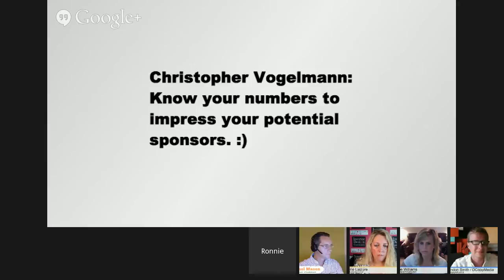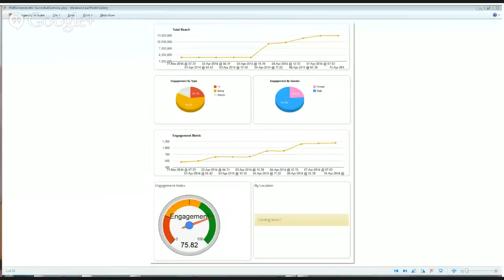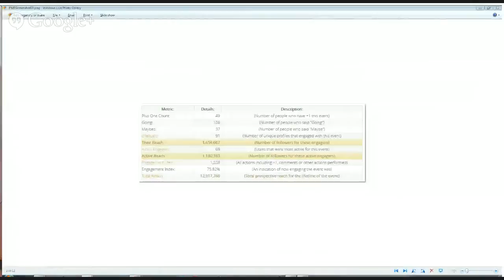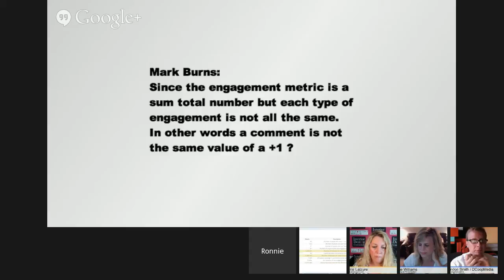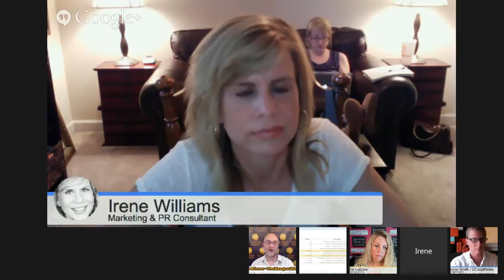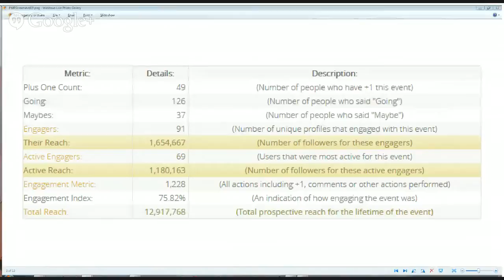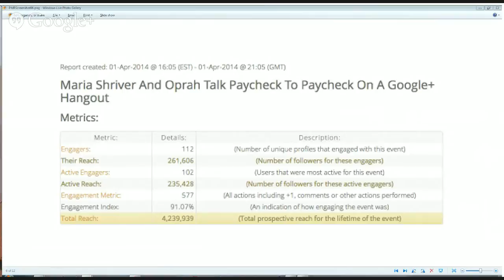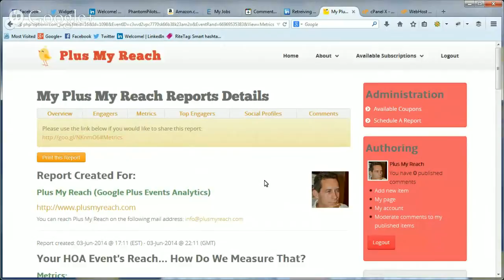Your HOA Event's Reach... how do we measure that?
*Just how do we go about measuring the Reach of a Hangout on Air?*
Join us for a discussion about the total reach that your Google Plus HOA Event can have and the impact it can have on those that follow you and those that interact with the Event.

We'll be discussing this with the creators of the HOA Event measurement tool +Michael Mason & +Laurie Laizure along with a couple of PR experts +Irene Williams & +Brandon Smith to get their view on what is common 'out there' when it comes to measuring potential reach, especially when talking to advertisers.

Join us as we pull apart the data, explore the numbers and detail how you can influence and engage with more and more users through the medium of Google Plus Hangouts on Air (HOA).

Keep up with all this HOA stuff and surrounding tools by joining the *Hangout Mastery* membership group... details